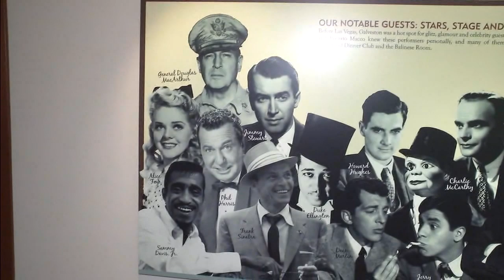Have a haunting stay at Hotel Galvez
On June 10, 1911, the Hotel Galvez opened its doors. Over the years, the hotel has weathered storms, a Great Depression, welcomed presidential guests, and is believed to be haunted.

Bobby Lee Hilton is known as Mr. Bobby around the property and knew most of the hotel's history, starting from its beginning.